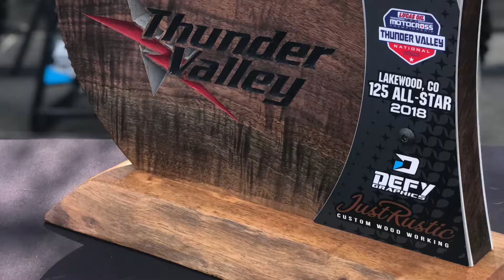How to Build It: Moto Trophies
Check out one of my latest projects ... the 125 All Star Race trophies for the Thunder Valley National! I love motocross and will always keep the sport in my life, one way or another.